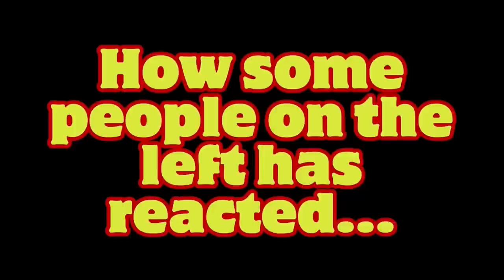You can't make this stuff up......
✘ Title: Not As It Seems